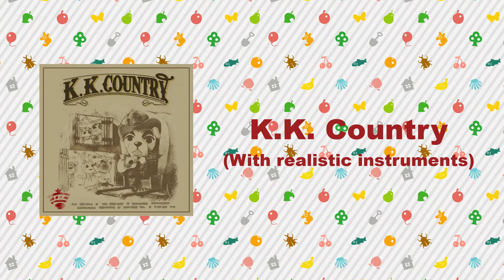(Ver. 3) K.K. Country with realistic instruments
This is how K.K. Country from Animal Crossing: Wild World would sound like played with real instruments.